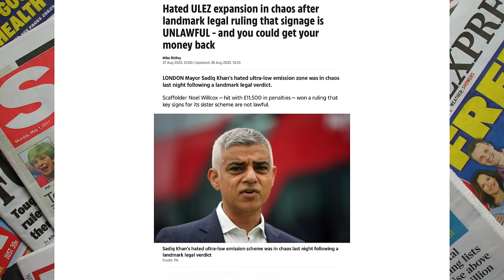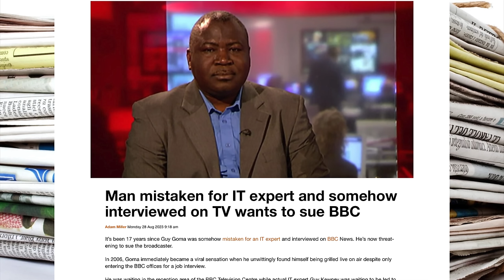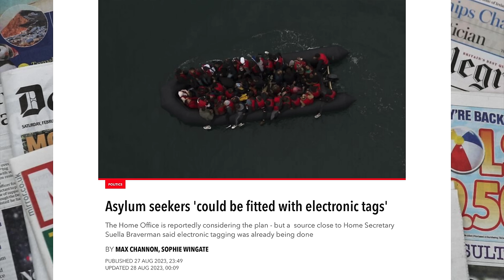ULEZ expansion in CHAOS, He's SUING the Bbc, illegal migrants TAGGED!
Hated ULEZ expansion in chaos after landmark legal ruling that signage is
UNLAWFUL - and you could get your money back,
Man mistaken for IT expert and somehow interviewed on TV wants to sue BBC,
Asylum seekers 'could be fitted with electronic tags'

These articles are from The Sun, Metro and The Express which I’ll be referencing and giving my opinion on in this video.